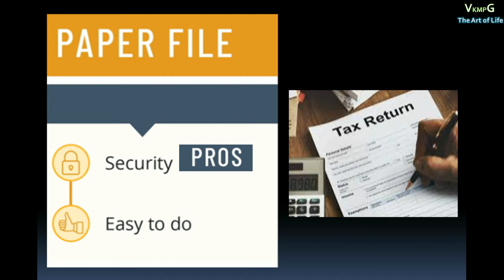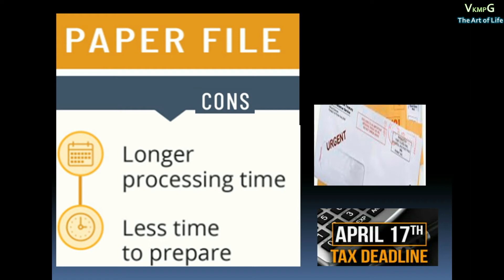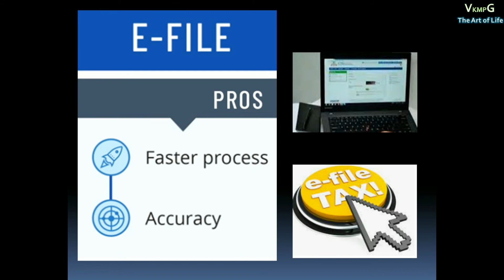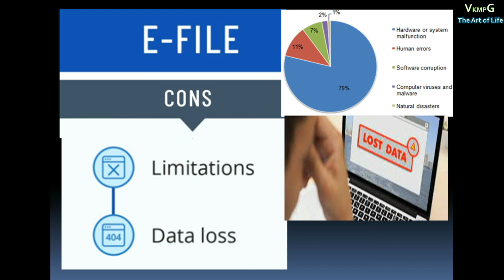UNIT 6 CLASS - 7 - E-FILE & PAPER FILE -OFE NSQF FIRST YEAR